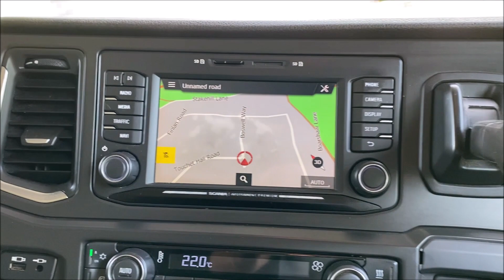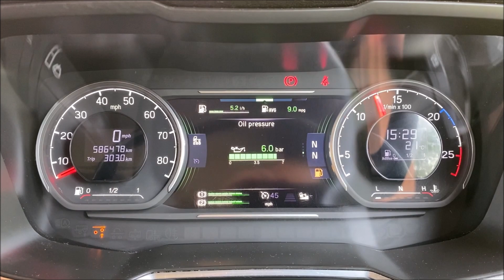Walkaround video MK67NPN